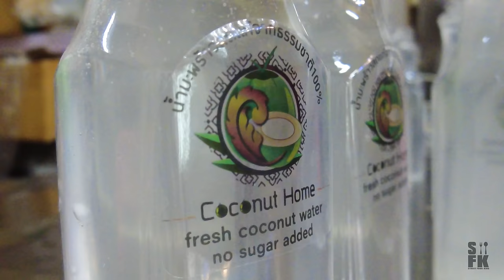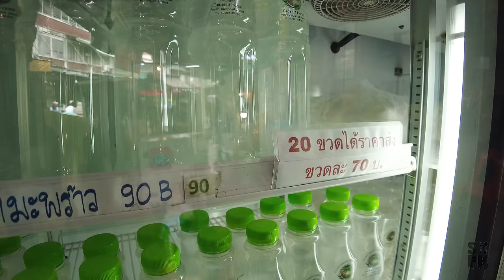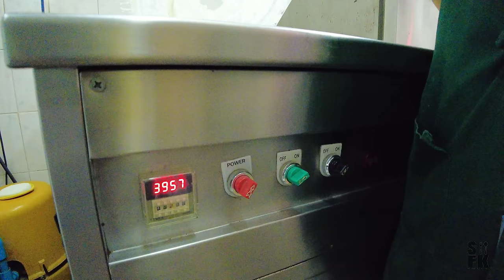Thailand COCONUT Cutting Master and Coconut Secondary Processing Plant - Bangkok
Today we are in a coconut factory in Bangkok, Thailand!
Coconut water, coconut meat ice cream, coconut jelly...🥥
It's no secret that coconut has been incredibly popular
for the last several years, and for good reason.
Coconut is packed with health benefits,
thanks to electrolytes, antioxidants, and vitamin C.
Let's take a closer look at their amazing coconut processing techniques and how they make their products!

Mahanak Market ร้านเจ๊ติ๊ก
Location: Luk Luang 9 Alley, Si Yaek Maha Nak, Dusit District, Bangkok 10300, Thailand